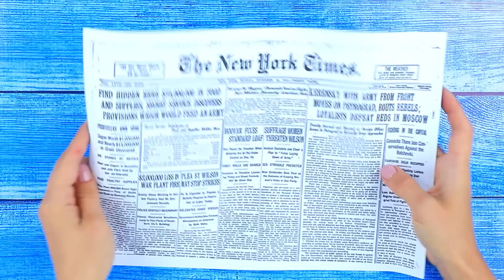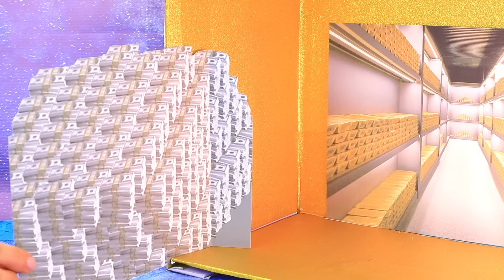Rica Elsa vs Pobre Ladybug vs Mega Rich Isabela 11 bonecas DIYs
De quem você gosta mais - a rica Elsa, a falida Ladybug ou a giga rica Isabela? Assista a ideias legais para bonecas em nosso novo vídeo.

Suprimentos e ferramentas:
• tesoura de papelaria
• pincéis
• ferramentas de modelagem
• massa de modelar
• papelão
• varas de madeira
• palito de dente
• jornal
• limpador de tubulações
• fotos impressas
• banco de brinquedo de madeira
• espuma sintética
• agulha e linha
• tecido de remendo
• bolsa de plástico
• toalha de waffle
• etiqueta impressa
• corda
• tecido brilhante elástico
• fitas de prata
• arco
• esmalte com glitter
• pote de plástico
• fitas
• floco de neve decorativo
• strass
• estaca de madeira
• galhos
• lantejoulas
• tinta spray prata
• suporte de madeira
• miçangas
• linha de pesca
• sinos
• acessórios
• caixa de papelão
• papel adesivo dourado
• dinheiro impresso, ouro
• coroa de plástico
• grandes strass em cores diferentes
• almofada vermelha para joias